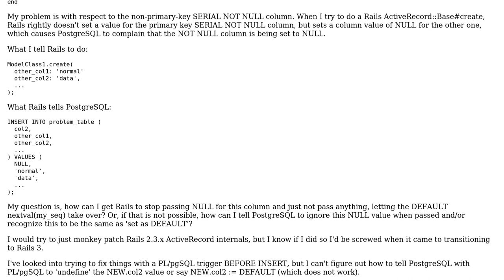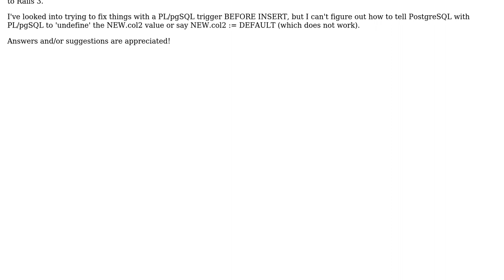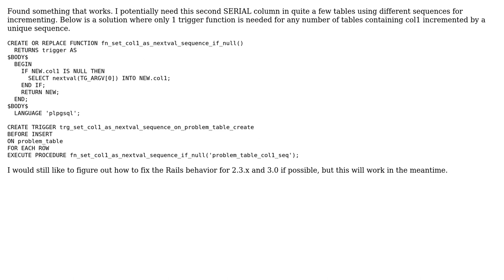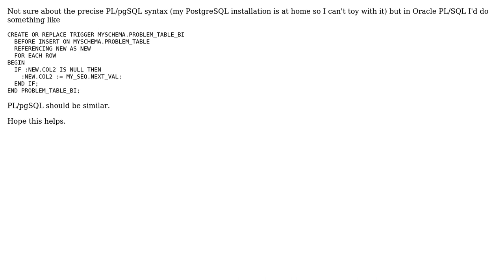Rails misbehaving wrt Postgres SERIAL NOT NULL column (3 Solutions!!)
Rails misbehaving wrt Postgres SERIAL NOT NULL column

With thanks & praise to God, and with thanks to the many people who have made this project possible! | Content (except music & images) licensed under CC BY-SA | Music | Images & others | With thanks to user Don Werve user chrisgoddard user Bob Jarvis - ? and the Stack Exchange Network Trademarks are property of their respective owners. You are responsible for your own actions.